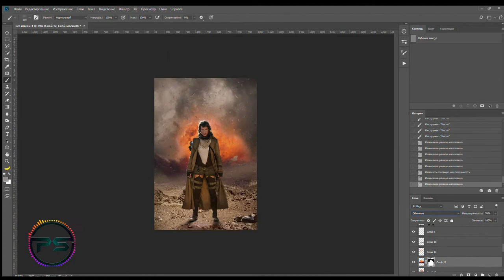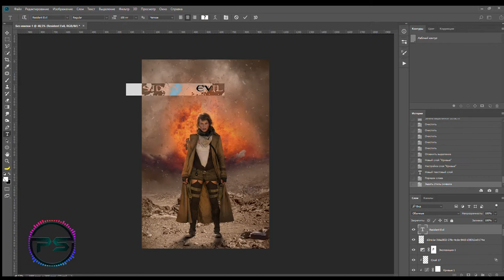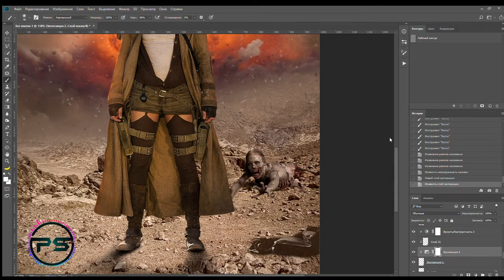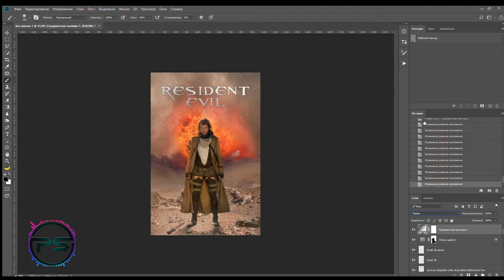FILM RESIDENT EVIL MAKING A POSTER IN PHOTOSHOP WITH INCENDIARY MUSIC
Resident Evil (Japanese name Biohazard) is a film series based on a script by Paul Anderson and is a film adaptation of the Capcom Resident Evil series of computer games. Milla Jovovich played the main role in the films. The Resident Evil film series is the most profitable video game adaptation series, grossing over $ 1.2 billion worldwide. The Resident Evil film series is also the most profitable zombie film series and the highest grossing horror film series. According to the Guinness Book of Records, the Resident Evil film series holds the record for the most video game adaptations.